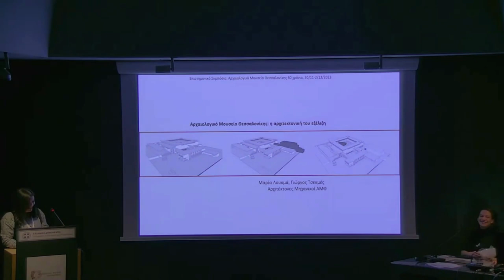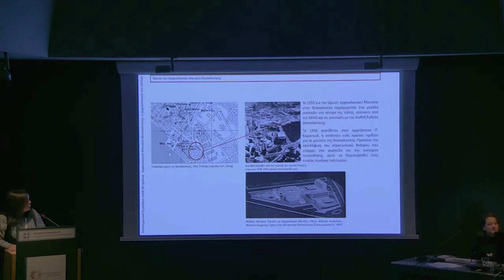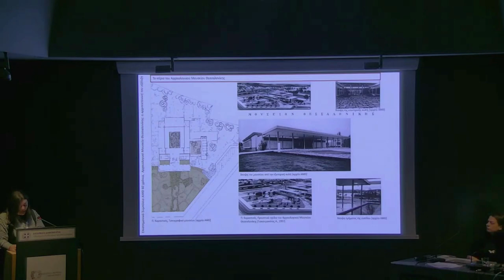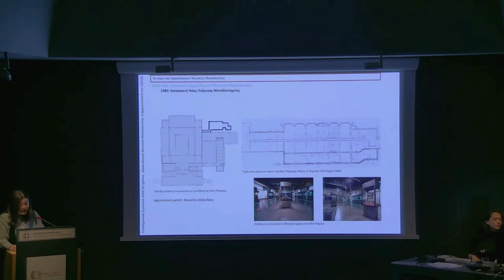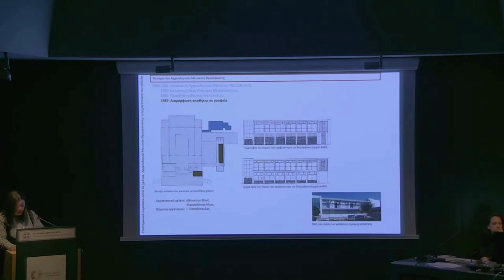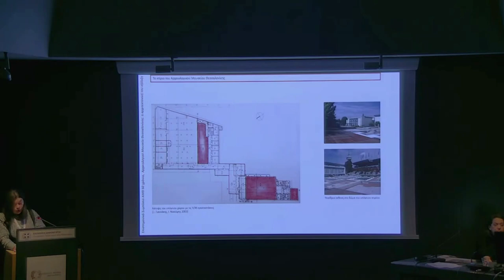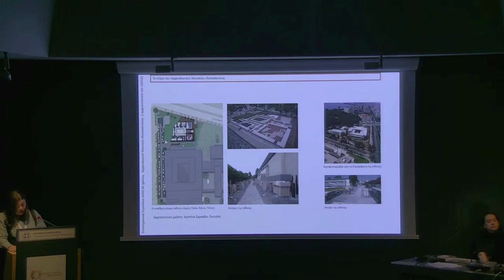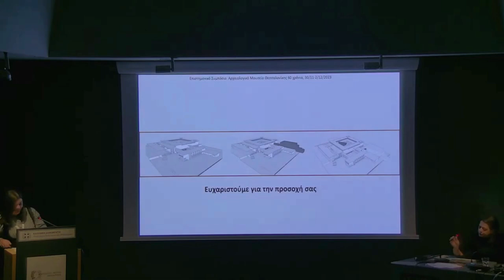Μ. Λουκμα - ΑΜΘ: η αρχιτεκτονική του εξέλιξη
Μαρία Λουκμά & Γεώργιος Τσεκμές
Αρχαιολογικό Μουσείο Θεσσαλονίκης: η αρχιτεκτονική του εξέλιξη